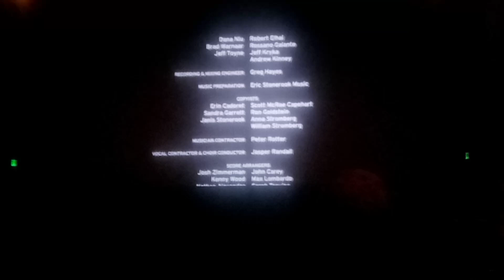mario movie final trailer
SOOOOOOOOOOOOO RETRO!